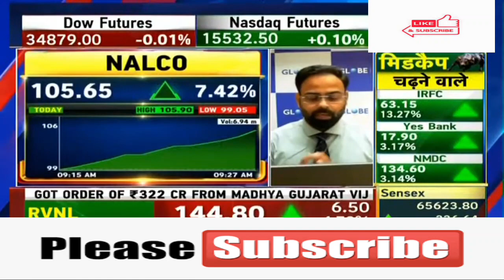Balrampur Chini Mills Ltd 🤩Balrampur Chini Mills💥🤩Balrampur Chini Mills 🤩 🥳Balrampur Chini Mills 💥